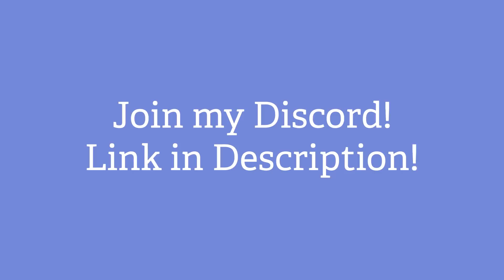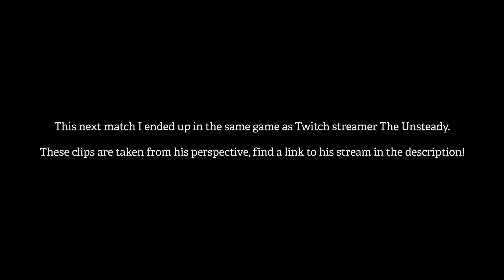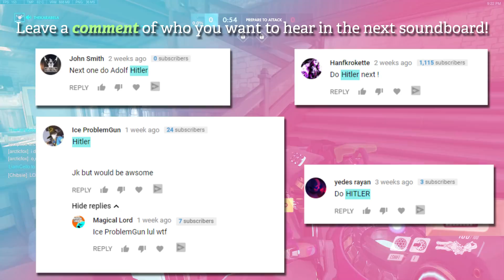Solid Snake Plays OVERWATCH! Soundboard Pranks in Competitive!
What would it be like if Solid Snake was on your Overwatch team? I was DYING of laughter as I filmed this, hope you have just as much fun watching as I did making it! SNAKE?! SNAAAAAAKEEEE!

Special thanks to The Unsteady for letting me use his stream in this video! Super funny guy, check him out on Twitch!

Would be a massive help for growing my channel, thank you!

SOCIALS! :-)